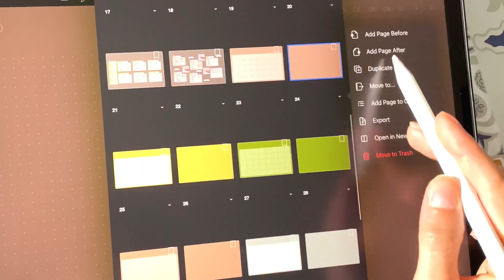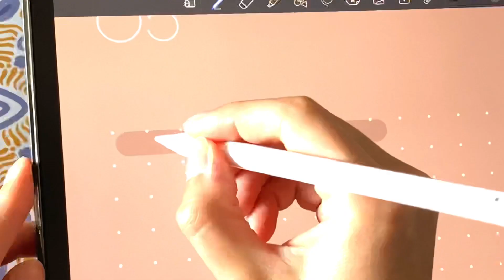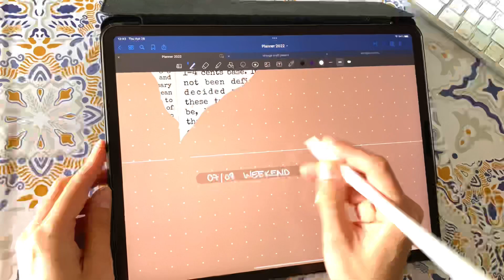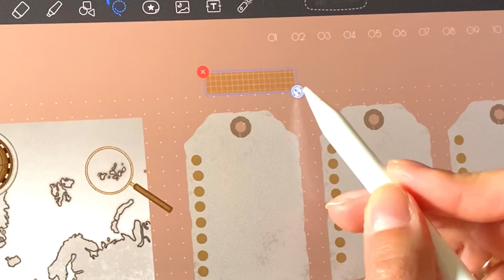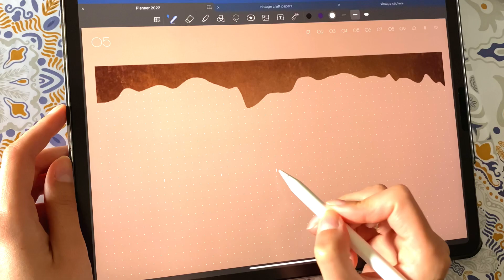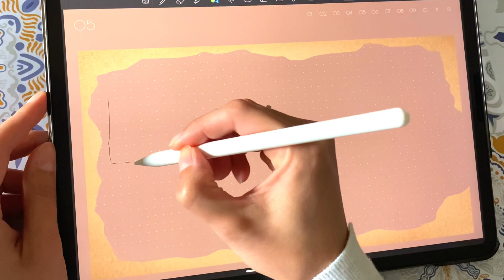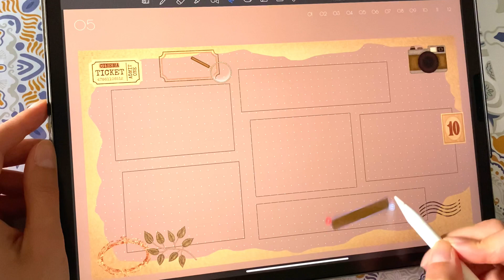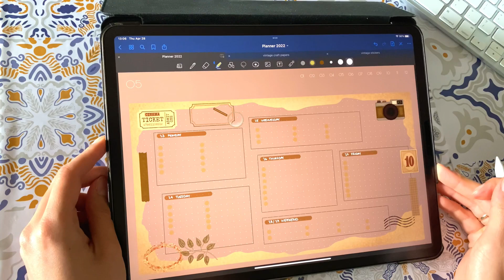May 2022 Digital Planner Setup on the iPad Pro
The Digital Planner I’m using:

The Vintage Sticker Set:

The Simple Digital Bullet Journal:

The Planning/Note-Taking App I’m using:
Goodnotes 5